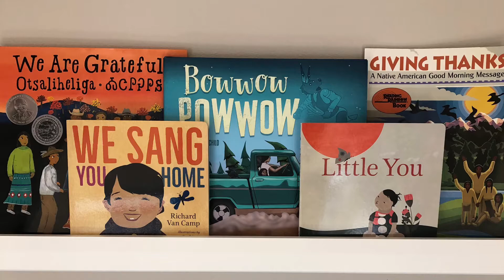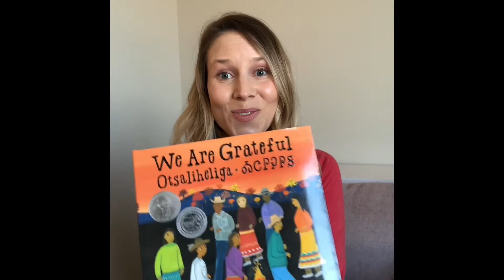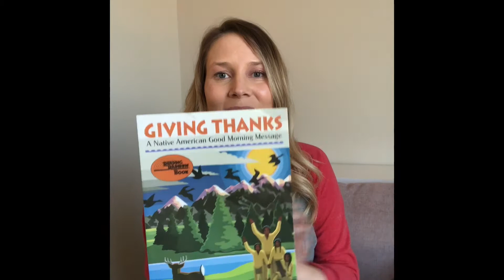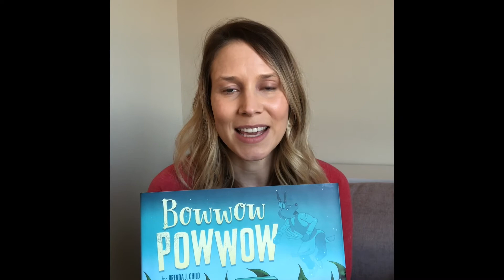November 2020 Book Recommendations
Little You
Richard VanCamp (Author) Julie Flett (Illustrator) Orca Book Publishers (Publisher)

We Sang You Home
Richard VanCamp (Author) Julie Flett (Illustrator) Orca Publishing (Publisher)

My Heart Fills with Happiness
Monique Gray Smith (Author), Julie Flett (Illustrator) Orca Book Publishers (Publisher)

We Are Water Protectors
Carole Lindstrom (Author), Michaela Goade (Illustrator) Macmillan Publishers (Publisher)

We Are Grateful
Traci Sorell (Author) Frane Lessac (Illustrator) Charlesbridge Publishing (Publishers)

Bowwow Powwow
Brenda J Child (Author), Jonathan Thunder (Illustrator), Minnesota Historical Press (Publisher)

Giving Thanks: A Native American Good Morning Message
Chief Jake Swamp (Author), Erwin Printup (Illustrator), Lee & Low Books (Publisher)

Go Show the World
Wab Kinew (Author), Joe Morse (Illustrator), Tundra Books (Publisher)